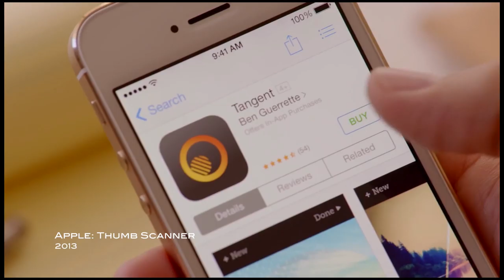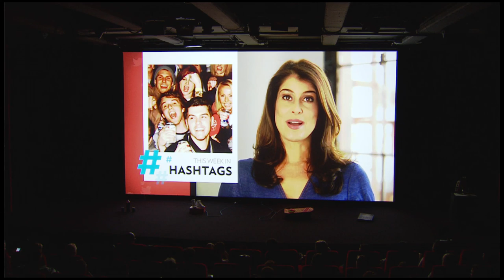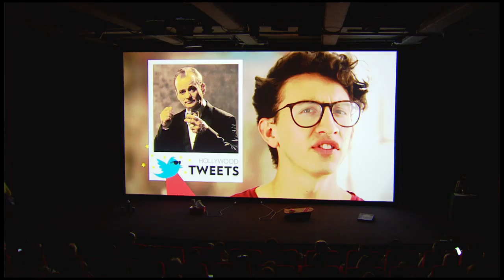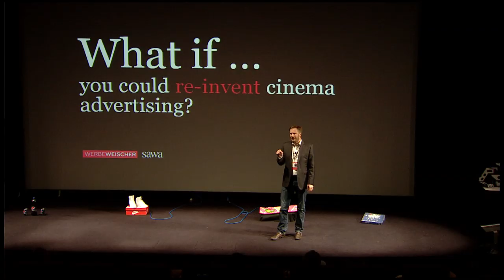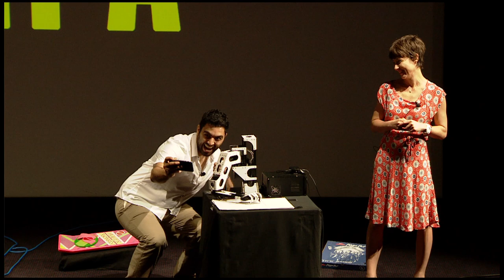SAWA Seminar Highlights Cannes Lions 2014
The Screen Advertising World Association (SAWA) releases highlights of the SAWA Seminar on “the Cinema Medium – the Portal to the Future” from Cannes Lions International Festival of Creativity held in June 2014 in Cannes.